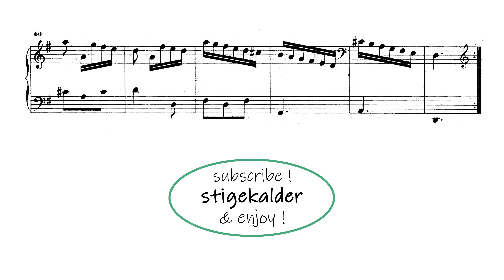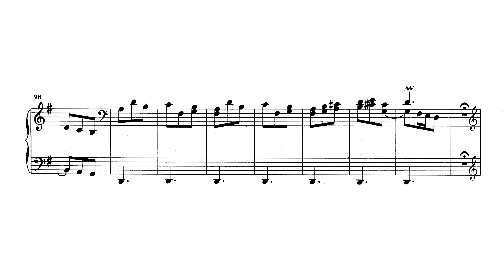Domenico Scarlatti - Sonata in G major K425 (Maria Tipo)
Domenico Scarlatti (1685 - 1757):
SONATA IN G MAJOR (K425/L333)

Maria Tipo (2003)